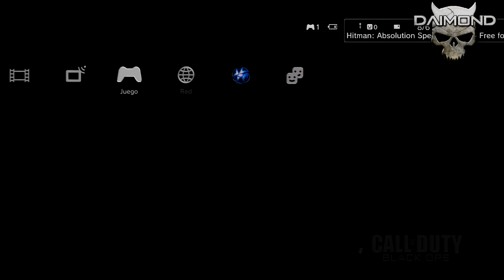De Regreso A Black ops 1 !! Free For All - Live ( Black ops 1 ) ElDaimonD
diseñador de fondo ,marca de agua,portadas de video e intro
Ignora esto  (aun que se que no lo aras XD )
El DaimonD eldaimond el diamond eldiamond caga mobs call of duty
black ops 2 modern warfare 3 moab con